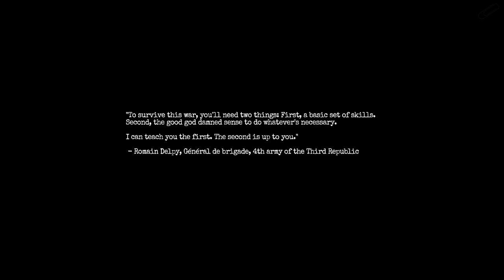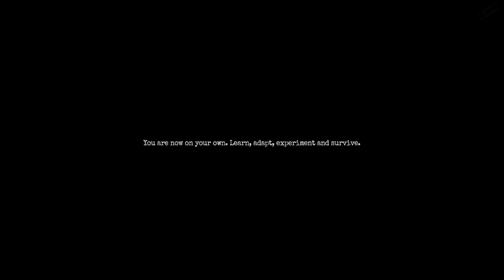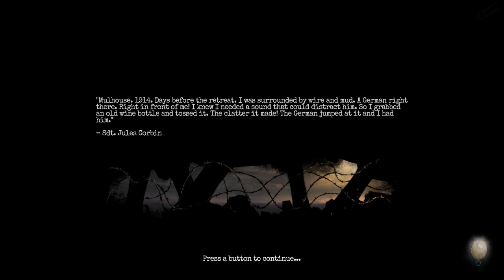( •ᴥ• ) Amnesia: The Bunker ✦ Hunted By Bunky [Part 1]